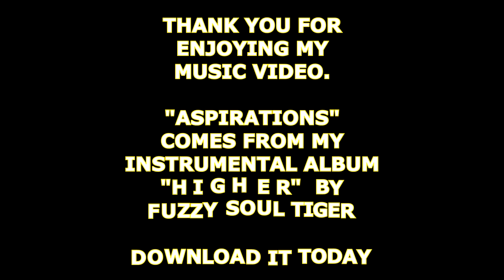ASPIRATIONS - Life's Little Moments Music Video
A bearded viking, an Infinity Stones glove and a strange sighting on the bus are a few of the things you might see pop up in this asmr good vibes music video "Aspirations". This song comes from the album "HIGHER" by Fuzzy Soul Tiger.